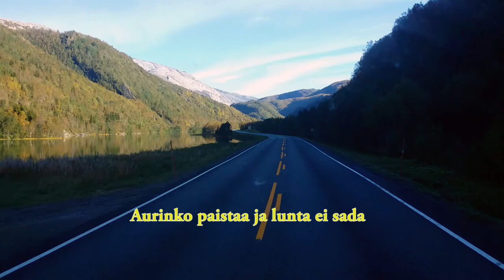Aurinko paistaa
Matkalla Norjassa.

(Kuvaus ja © Han nu Pyykkönen)